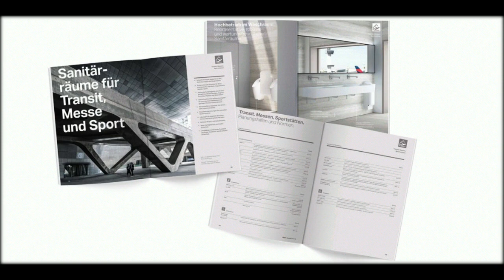Erkältungsbad: Wann es sinnvoll ist und wann nicht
Erkältungsbad nicht immer sinnvoll
Das Erkältungsbad gilt als Geheimtipp gegen Schnupfen, Husten und Halsschmerzen. Umspült das warme Wasser den Körper, fühlt man sich gleich wohler und entspannter. Doch die Hitze kann für das Immunsystem auch zur Belastung werden. Worauf man beim Erkältungsbad achten sollte und wann man besser darauf verzichtet.